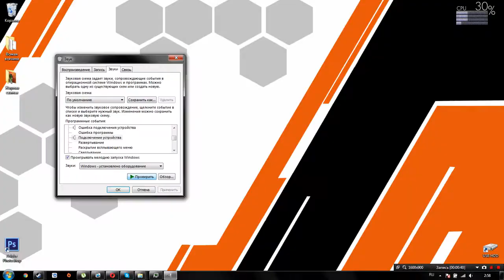[Sparta Remix] Windows 7 has a Sparta Remix (Filler)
60/100